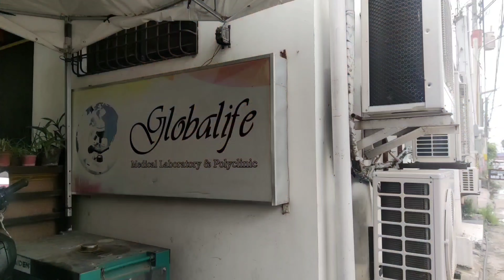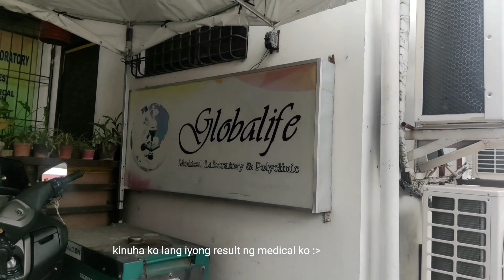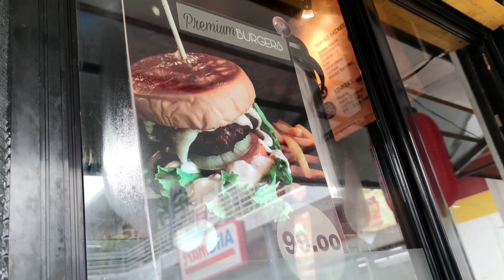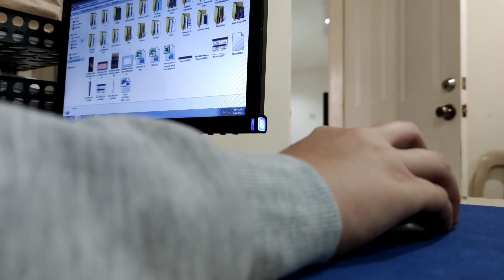online diary • unboxing 📦 home vlogs & back to work 💼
Supermarket Flowers - Arthur Miguel Cover

Alaws kami twitter! Haha.